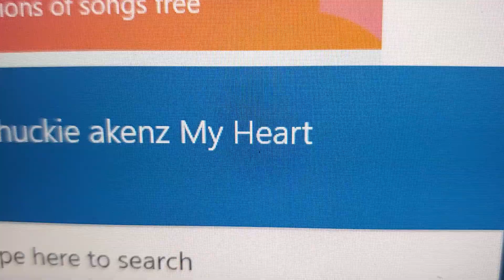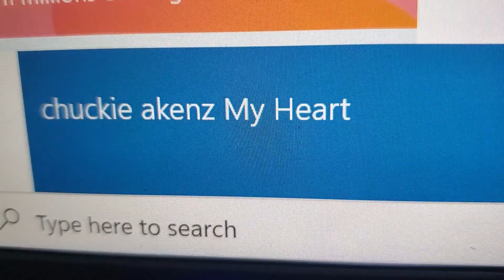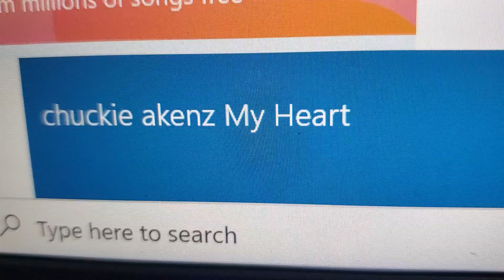Chuckie Akenz - My Heart Viet Rap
Love song
Vietnamese
Song by Canadian rapper Chuckie Akenz